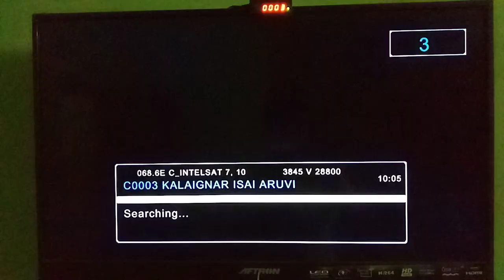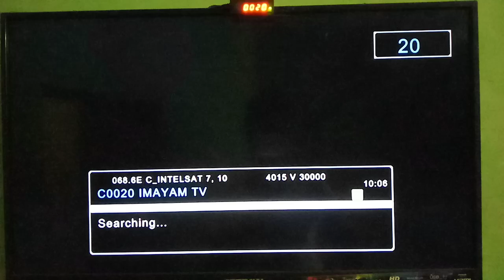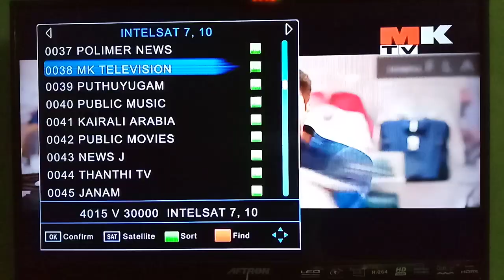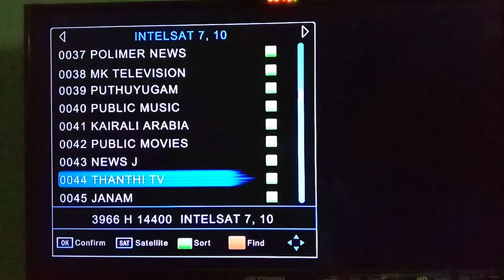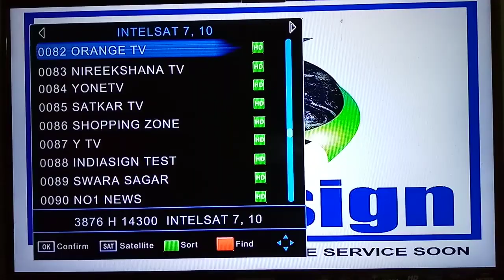INTELSAT 17/66° FULL FREE TAMIL CHANNEL LIST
sattellite :INTELSAT 17
66°EAST
ALL CHANNELS LIST.